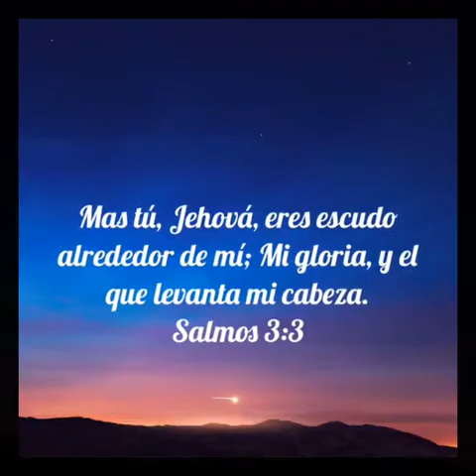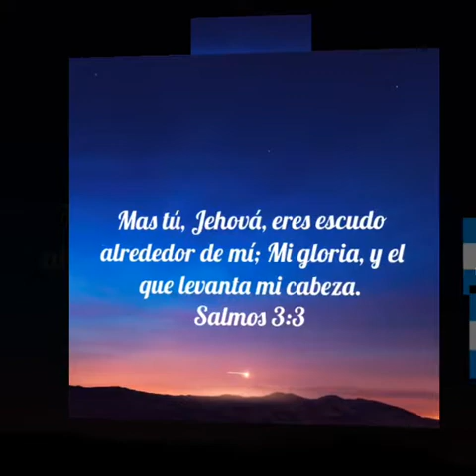Isaí Zepeda jesucristo que tanto me amaste